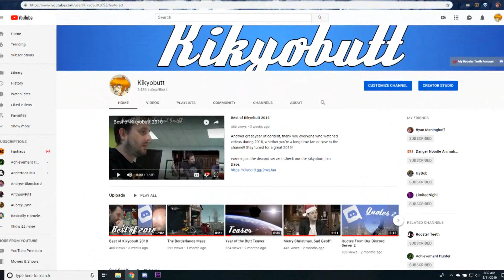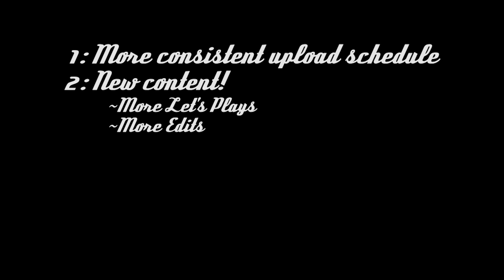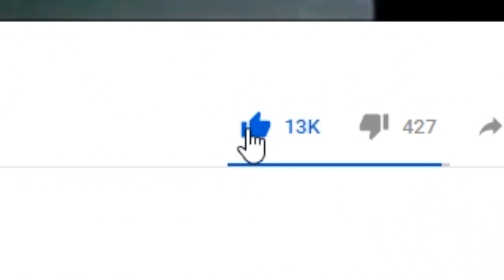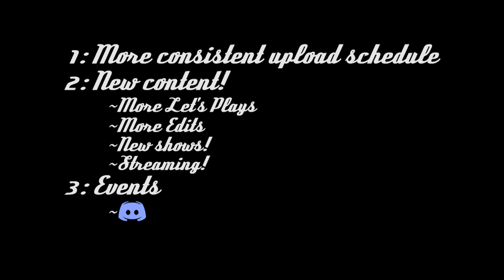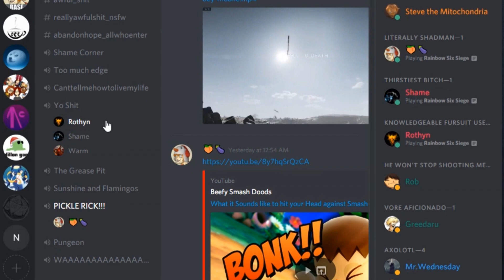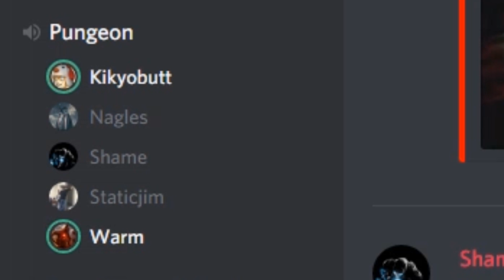2019: Year of the Butt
IT IS HERE! Sorry it took me this long to edit this seemingly simple video, but(t) let the Year of the Butt commence!